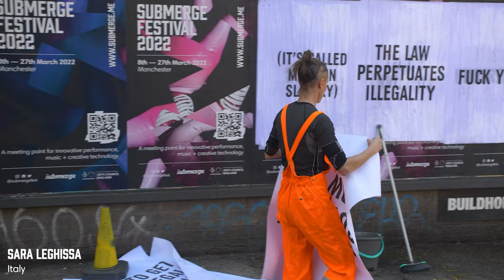Submerge Festival (2022) Highlights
Highlights from Submerge Festival 2022 (Manchester)

Audio: Gærald - I'm a Somebody
Video: Liz Ainsworth / TripleDotMakers